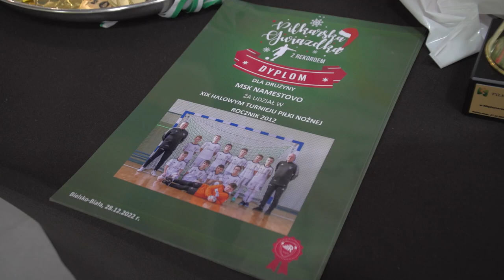Piłkarska Gwiazdka z Rekordem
Już po raz dziewiętnasty, tradycyjnie w okresie świateczno-noworocznym, odbył się cykl turniejów dla najmłodszych - Piłkarska Gwiazdka.